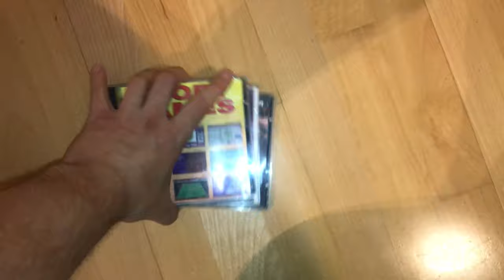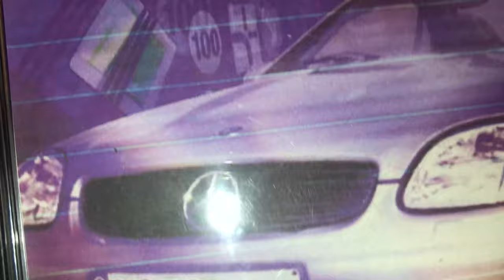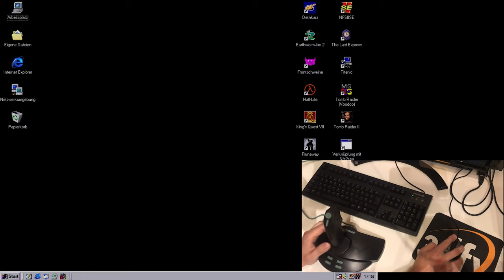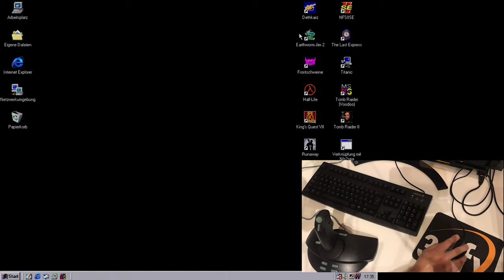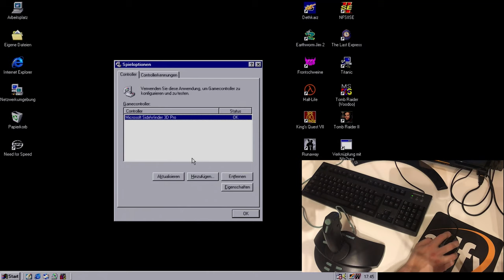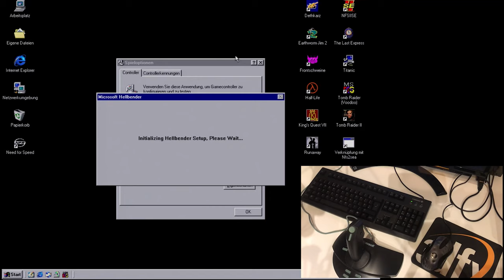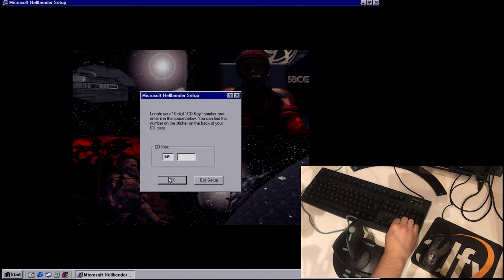VLOG?#2 Neues vom BeQuiet Netzteil | Ich war Retro shoppen :) Joystick aus der Kindheit mit Zubehör!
Update zu VLOG?#1 - Netzteil
Joystick mit "Zubehör"

0:00 Intro und Update zum Netzteil
1:20 Microsoft Sidewinder Pro Unboxing
3:28 Joystick Installation
4:32 Commander Keen 4
6:48 Need for Speed Installation
7:53 Need for Speed Gameplay
8:59 Hellbender Installation
11:15 Hellbender Gameplay